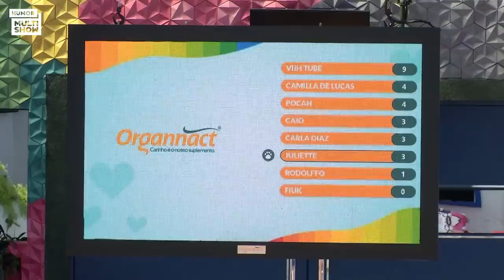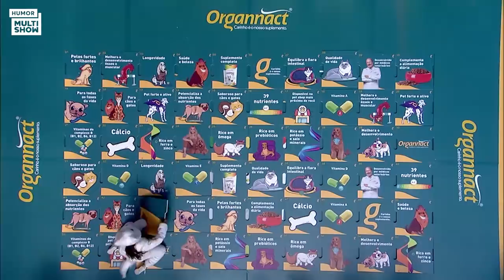O que JULIETTE fez para CHEGAR na FINAL do BBB 21? | Maratona da Campeã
A trajetória de Juliette para chegar até a final do Big Brother Brasil 21 não foi fácil! Além de enfrentar os problemas de convivência com os brothers, a campeã da edição teve que lidar com a falta de sorte nas provas do Líder! Foi difícil, mas a ex-sister não desistiu e acabou levando a última liderança da edição!

🎥 ASSISTA TAMBÉM 🎥